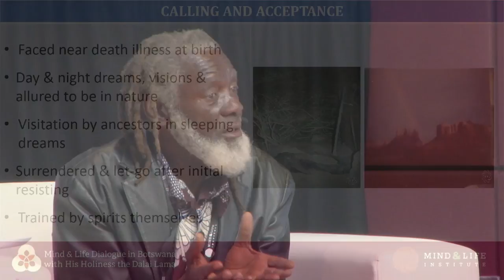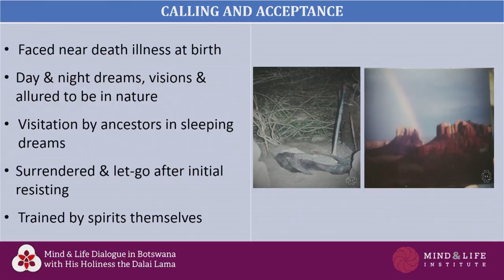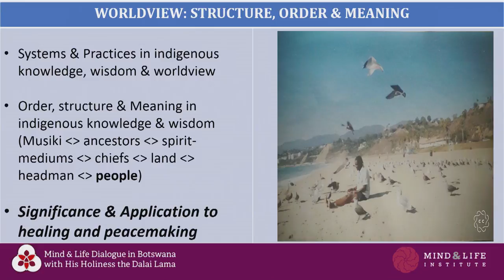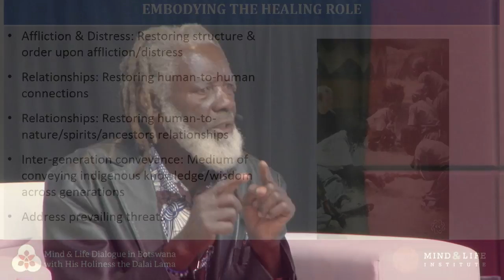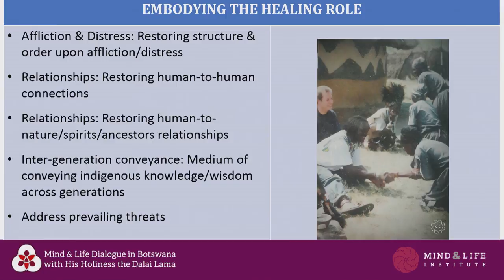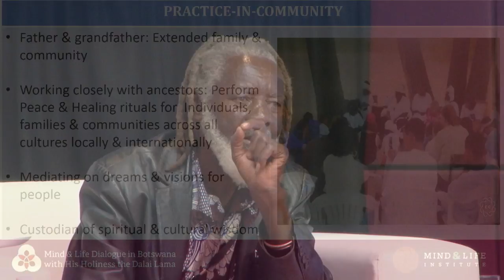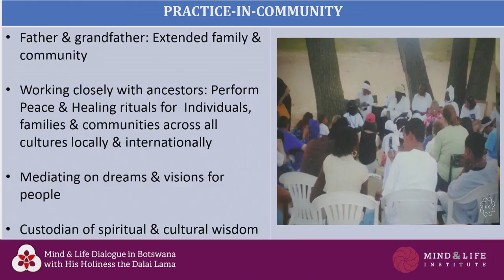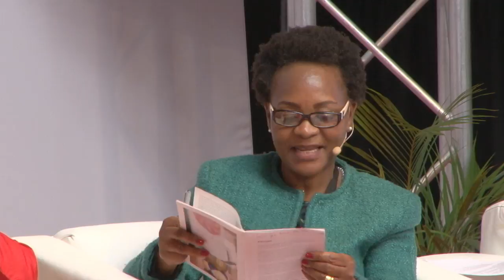MLI XXXII Session 2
Session #2 of The Mind and Life XXXII Dialogue at Botho University in Gaborone, Botswana held on August 17-19, 2017.

Presentation by Mandaza Kandemwa: 3:00
Panel Discussion: 39:37
Audience Q&A: 1:20:39

Program Description:

The Botswana Dialogue brings African humanitarian and spiritual leaders, scholars and healers into conversation with international neuroscientists about the African worldview of Botho/Ubuntu, during five sessions followed by a concert performance by Vusi Mahlasela.

Defining humanity through our connections with one another, Botho/Ubuntu is expressed as: “I am because you are.” Examining African values and healing practices in light of new scientific research on social connection and trauma, the Dialogue in Botswana explores the potential of Botho/Ubuntu as a framework for healing the legacy and trauma of wars and colonialism, and advancing social justice and women’s equality.

The purpose of this Dialogue is fourfold: 1) To explore the indigenous African ethic of Botho/Ubuntu as it relates to Buddhist ideas of interdependence and compassion; 2) To examine current scientific understanding of how our interconnectedness impacts one another for good or ill; 3) To understand how Botho/Ubuntu can be distorted to maintain cultural norms and systems of power that lead to oppression of, and violence against, women, children and other marginalized groups; and 4) To envision how our connectedness can heal division, forgive profound transgression and point toward a richer understanding of what it means to be human.